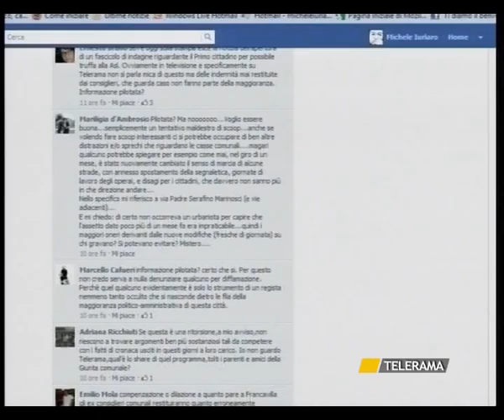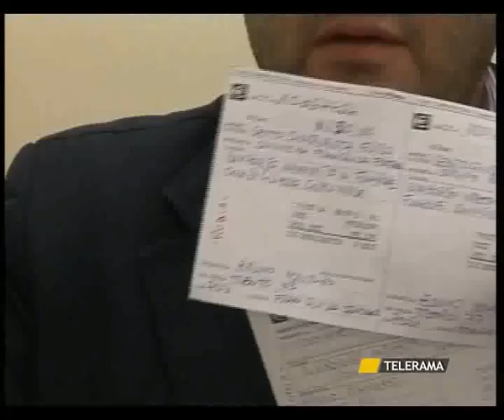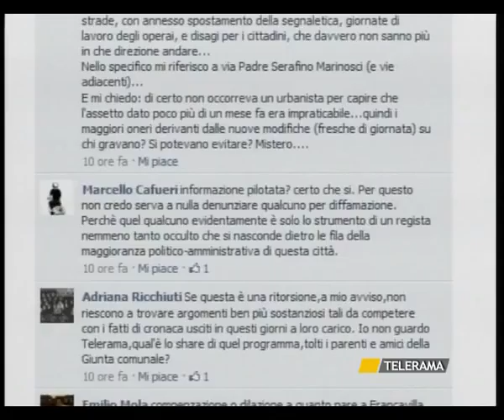SVZ BRINDISI SEGUITO CONSIGLIERI MOROSI 17 MAGGIO.avi